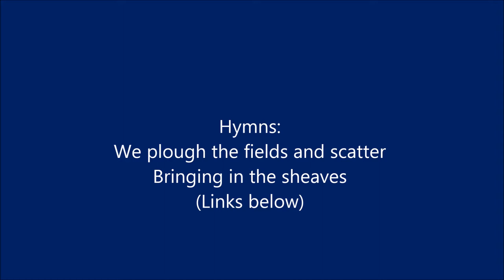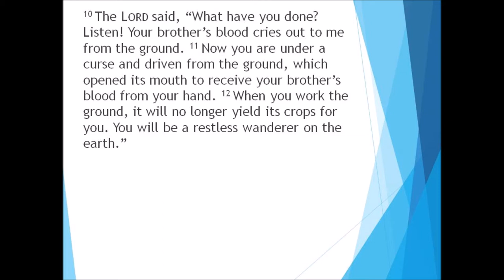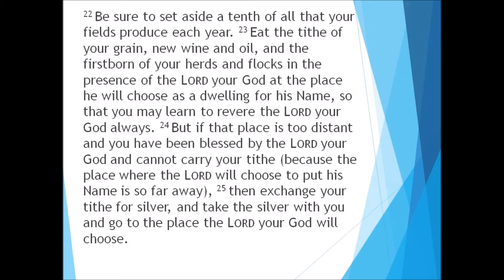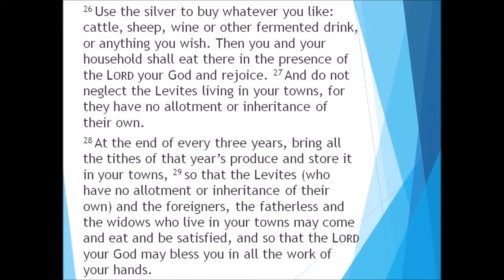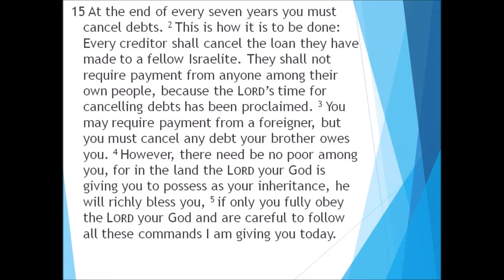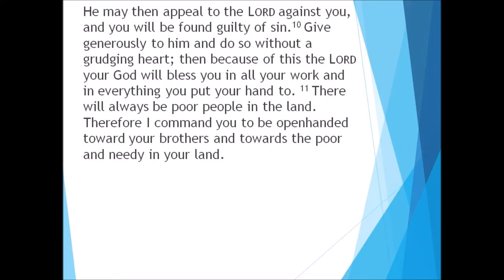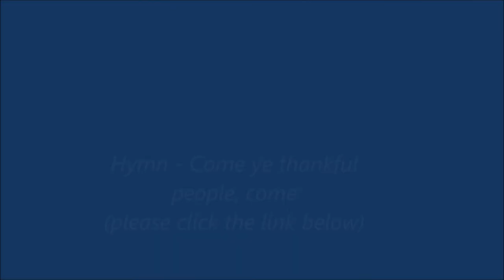27 September 2020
Harvest Sunday - guest speaker Richard Partridge